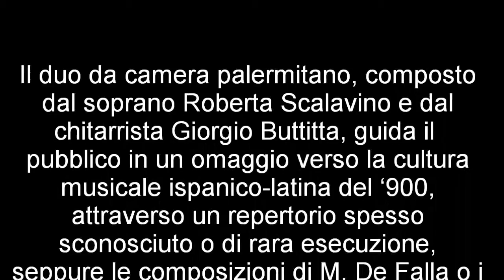CANCIONES (duo Scalavino - Buttitta)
Registrazione dal vivo.
Il duo da camera, composto dal soprano Roberta Scalavino e dal chitarrista Giorgio Buttitta, guida il pubblico in un omaggio verso la cultura musicale ispanico-latina del '900, attraverso un repertorio troppo spesso sconosciuto o di rara esecuzione, seppure le composizioni di M. De Falla o i versi di F. Garcia Lorca siano tra le manifestazioni più note, (celebri le interpretazioni del grande mezzosoprano madrileno Teresa Berganza). A questi autori si è voluto accostare, oltre agli iberici J. Rodrigo e R. Gerhard, il brasiliano H. Villa Lobos e il portoricano E. Cordero, compositore contemporaneo.
La scelta del programma è stata guidata da un indiscutibile intento estetico, congiunto alla passione, alla curiosità e all'entusiasmo del duo verso una comune scelta di studio e di ricerca delle radici di un popolo e della sua tradizione musicale che, per mezzo di tali compositori, è stata "codificata" nella musica alta, creata specificamente per uno strumento, quale la chitarra, che accompagna, sostiene e guida la voce umana con un insolito e indescrivibile effetto finale.
La matrice popolare dei brani si riscontra negli intenti morali (M. De Falla), negli spunti politici (F. G. Lorca), nelle immagini di amore o morte, nelle ninne nanne che sono tra i temi presenti in queste "canciones" che hanno attraversato un secolo difficile in cui, solo l'unione tra Tradizioni e Poesia ha potuto mantenere la vera identità dell'Uomo.
Riprese video e montaggio: Calogero Rinaldo.